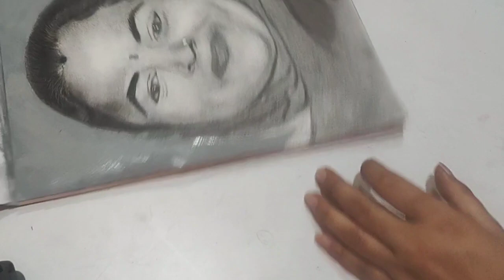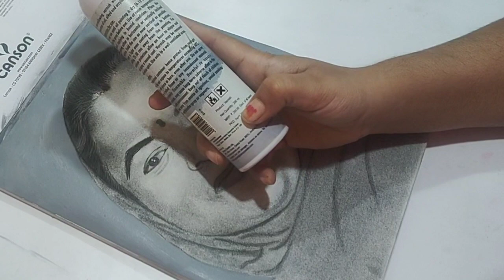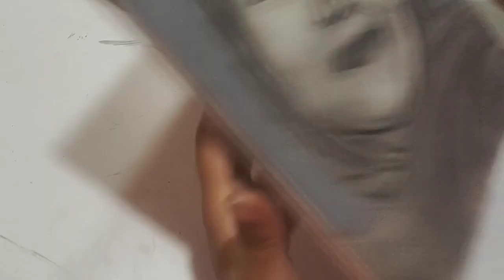How to apply Varnish on sketch and background shading & colouring, using charcoal, and Acrylic.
Hello everyone, I am here with my new drawing that how to draw background with even colour or shading.
so here, will see that how to use Varnish on and which will be suitable for sketch.